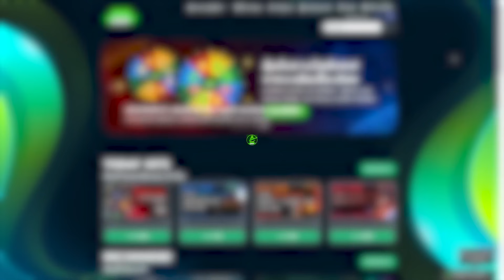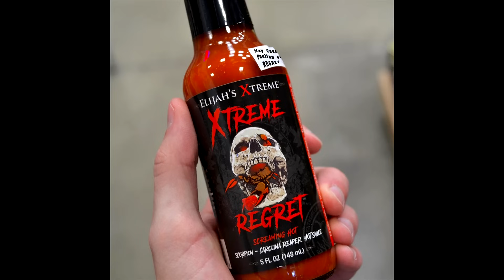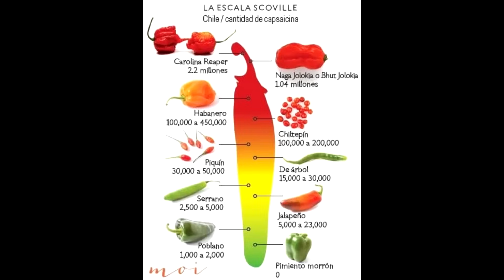ดราม่า! iShowspeed กินพริกที่เผ็ดที่สุดในโลก สุดท้าย โทรแจ้งตำรวจ อีกแล้ว !!?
Special Thanks

Arcshop !!! 💲✔

มีปัญหาหรือสอบถามเพิ่มเติม ทักอินบ๊อกซ์ได้ที่
Highlevelfarm 🔥
บริการฟาร์ม ราคาถูก
ฟาร์มเร็วทันใจไว้ใจได้เเน่นอน

ซื้อเสื้อ ShanaKung ❤

◾️ FB : ชา ลันลาลั่นล่า (ฐิติวร ลาภวนารักษ์)